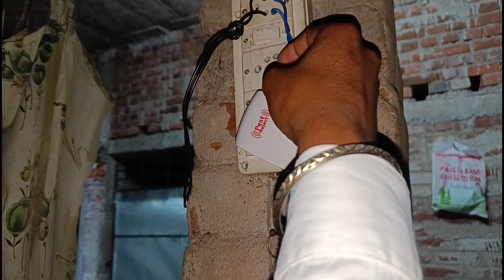Take a look at this Pest Reject Electric Insect Killer Indoor video unboxing research item vira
Hello Guys we create and upload videos related to    Items New Research